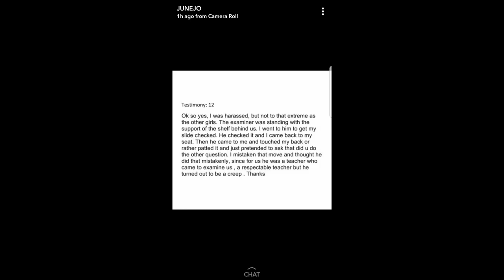SEXUAL HARASSMENT | BAHRIA COLLEGE ISLAMABAD.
A very pathetic incident of Harassment was reported in Bahria ollege ISLAMABAD by dozens of female students of Pre-Medical Students of FSC Against an external examiner who was supposed to conduct Vivas and practicals from students.
Harassment can never be justified, If that teacher is guilty he should be punished to its best.